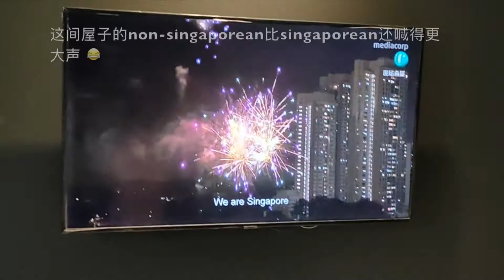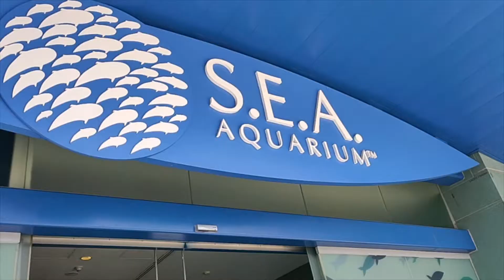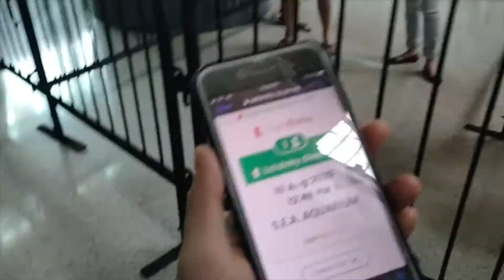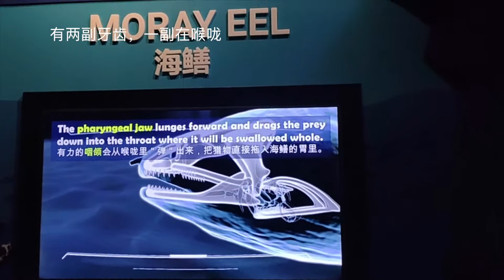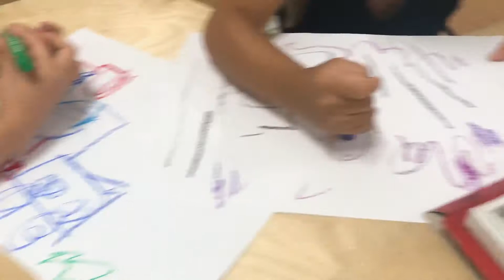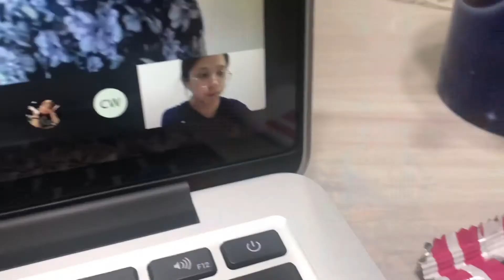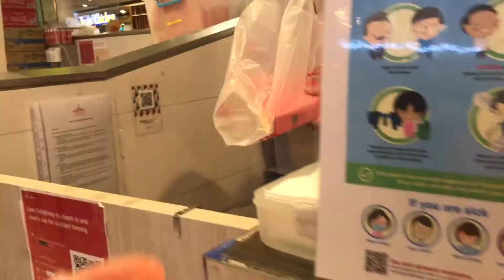[ Weekly Vlog ] August 2020 Singapore National Day Celebration | Sg Sea Aquarium | SG School Life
星期天 9/8/20 早上去跑步，没有带电话出去，结果迷路。11.30a.m.出去，1.40p.m.才回到家。新加坡国庆日，乘机在家疯狂乱喊哈哈哈。兴致来11.30p.m.就去了海底捞吃宵夜。当作是饯别宴，希望你们享受。
星期一 10/8/20 新加波国庆日假期，我们临时约去了水族馆。水族馆大排长龙，买票时有free一杯liho，所以liho也大排长龙。吃了日本餐，买了一条在promotion的金项链。
星期二 11/8/20 开始连续三天的培训，1pm回，2点的培训，1.59pm回到家。个人很喜欢playmade。
星期三 12/8/20 第二天培训。培训完出门去买菜。弄坏我的金项链（我很粗鲁😂）。
星期四 13/8/20 第三天故事绘本培训。上课教蔬菜。小朋友庆祝生日。
星期五 14/8/20 小朋友去法国国际学校的farewell party，妈妈准备的礼物很用心。收到台湾寄来的道别手信，真有心，希望你在台湾要过的好好地，祝福你❤️。吃了晚餐，再去买pizza吃。金店换了一条全新的链给我，🙀，也太好。店员建议我不要平常戴。回家打麻将输钱19块。
星期六 15/8/20 吃了超饱的brunch。可是一整天一直在吃，嘴很馋。麻将赢16块请喝奶茶（33）。喝了这个星期第三杯奶茶。——肥。